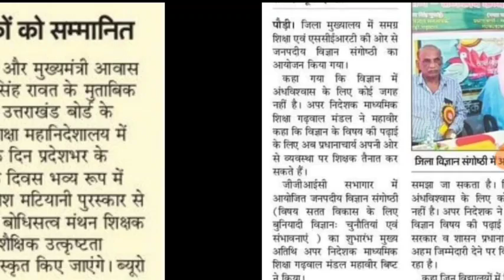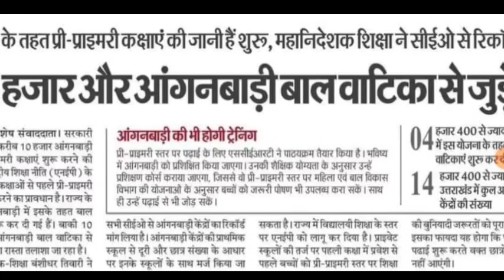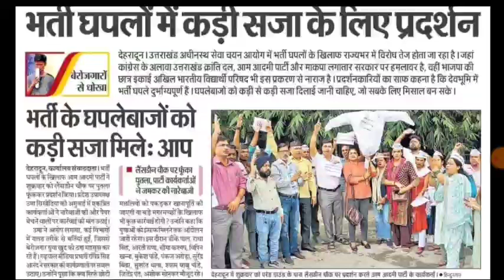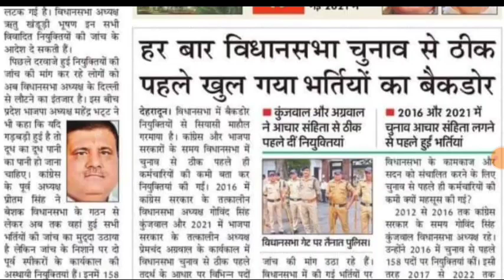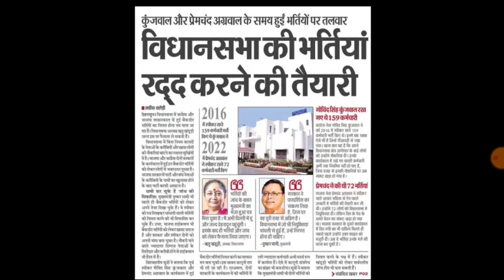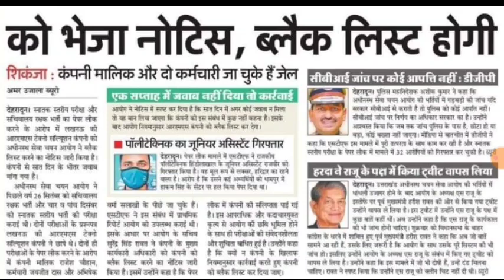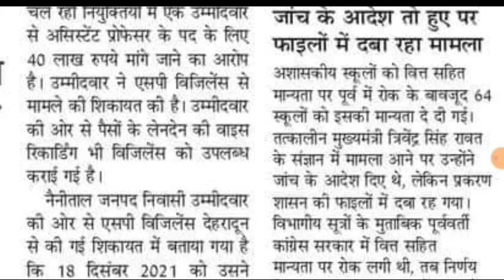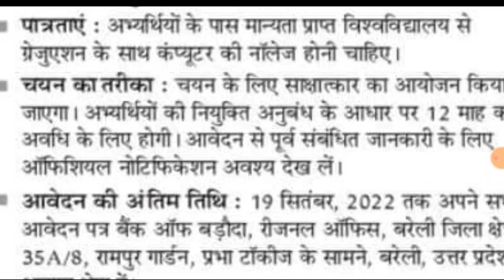शिक्षक भर्ती घोटाला 40 लाख में नियुक्ति 230 पदों की भर्ती रद्द uksssc 4500 पदों की भर्तियां ukpsc